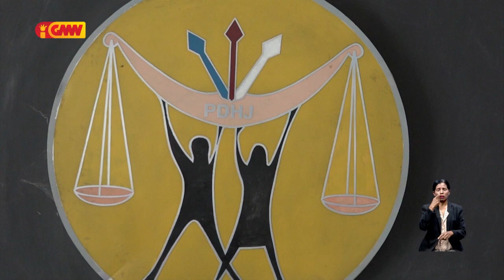PDHJ husu Tribunal Rekursu atu desidi lalais Polísia Reformadu nia pedidu